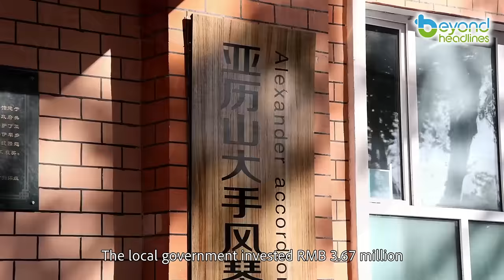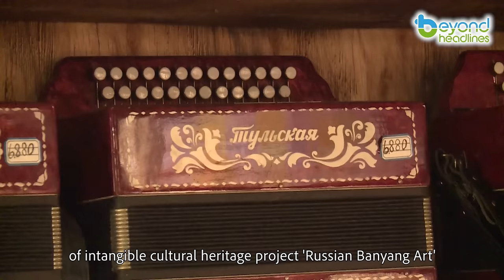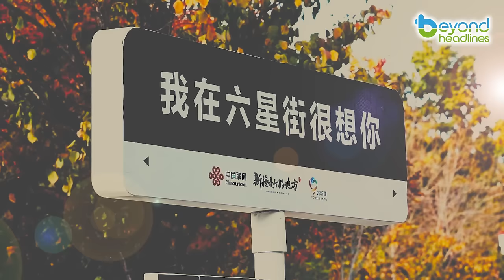"Hongkongers in Xinjiang" video series – EP4 Love, Joy, Accordions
How do a Russian intangible cultural heritage inheritor and a Kazakh young man “jam” together? Why speak Kazakh while playing Russian-style music? Liuxing Street in Yining City, Ili Prefecture, Xinjiang, a cultural district with nearly a hundred years of history, is home to 13 ethnic groups. Why do people from different ethnic groups want to speak each other’s languages and learn each other’s music?